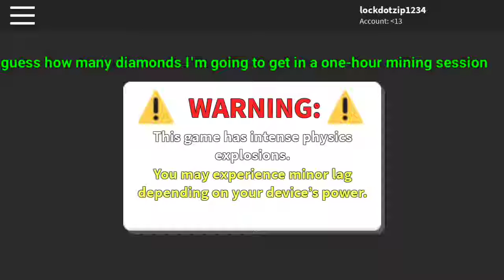Guess how many diamonds I'm going to get in a one-hour mining session